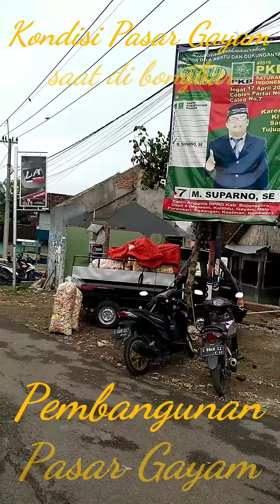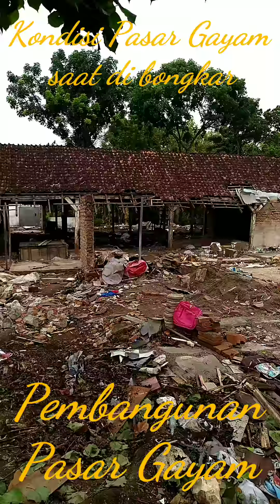050 Pasar Gayam Bojonegoro Jawa timur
Menyimpan dokumen pasar Gayam.
Saat ini di mulai pembongkaran pasar yang akan di bangun ulang.
Pembangunan pasar Gayam sudah mulai di perbaiki, semoga kedepannya para usahawan bisa lebih baik untuk mencari rhizki di pasar Gayam.
Dan pastinya agar lebih bagus dan lebih tertata rapih dan semakin maju perputaran ekonomi kerakyatan yang ada di sekitaran atau seputaran kecamatan Gayam.
Lokasi pasar Gayam Sangat setrategis dan mudah di jangkau dari beberapa daerah Desa sekitarnya.
Dan semoga kedepannya pasar Gayam bisa semakin maju dan berkembang seiring dengan masyarakat Desa Gayam dan sekitarnya untuk memulai usaha pertanian dan juga home industri.dan menjadi wadah sarana untuk mengembangkan potensi daerah.